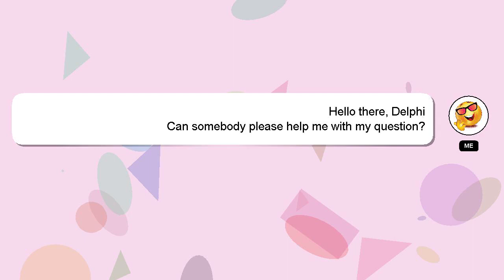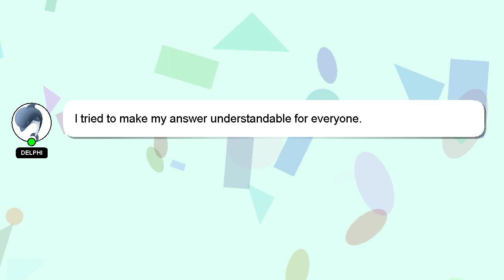How to use ventra app on cta bus?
Here's a brief description of who I am, Salutations, my name is Delphi. I am happy to help you with your questions. - How to use ventra app on cta bus?

I am available to answer your more detailed queries via comments or chat. Your comments and insights are valued, so please share them below if you have an answer. I will express my appreciation for your answer by 'hearting' it.

*2 What we are experimenting :*